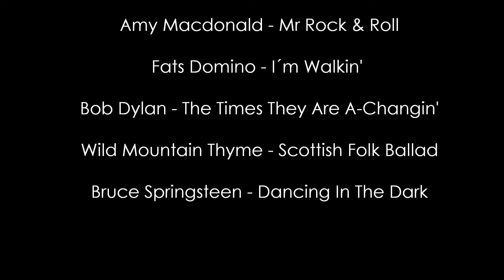Zusammenschnitt verschiedener straßenmusikalischer Auftritte in Mainz im Oktober 2017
The Band - The Night They Drove Old Dixie Down
Amy Macdonald - Mr Rock & Roll
Fats Domino - I´m Walkin'
Bob Dylan - The Times They Are A-Changin'
Wild Mountain Thyme - Scottish Folk Ballad
Bruce Springsteen - Dancing In The Dark